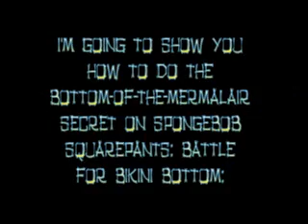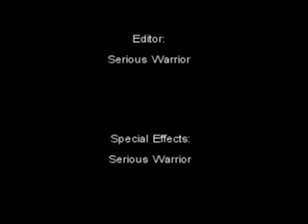SBSP: BFBB Mermalair Cheat Tutorial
This is a cheat tutorial for the PlayStation2 version of "SpongeBob SquarePants: Battle for Bikini Bottom". It shows you how to get to the bottom of the 'Rolling Ball Room' in the 'Mermalair' without being picked up by The Hand. Yes, I killed SpongeBob at the end on purpose, and yes, I figured this out on my own. Also, I recorded the Mermalair music separate from the video so that the sound would be better.